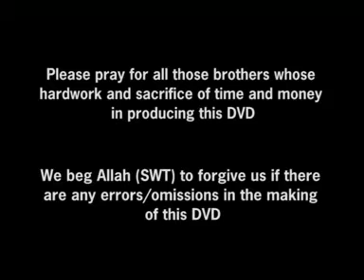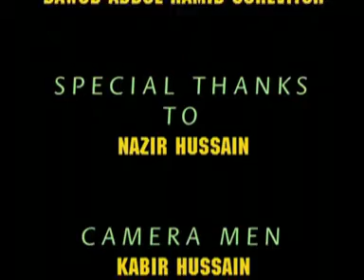GUIDE TO SALAH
ACCORDING TO THE MADHAB OF IMAM ABU HANIFA:
(SALAH, NAMAZ, ISTANJA, WUDU, TAYAMMUM, AZAAN, IQAMAH, FARD, NAFL, WITR, SUNNAH)